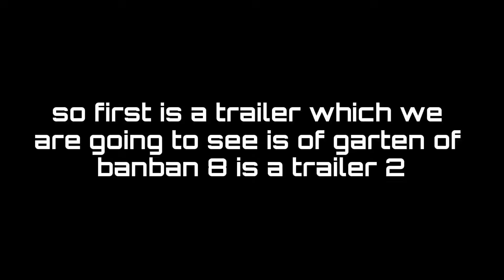Garten of BanBan 8 - All 3 Teaser Trailer Comparison (Euphoric Brothers)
1) euphoric brothers garten of banban 8
2) garten of banban 8
3) garten of banban 8 teaser trailer 3
4) banban 8 and euphoric brothers
5) garten of banban 8 trailer